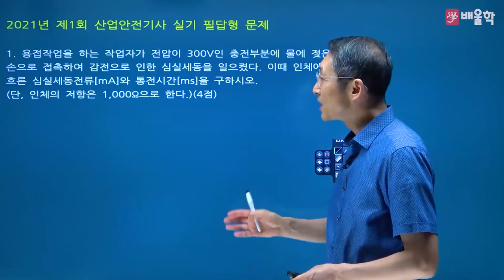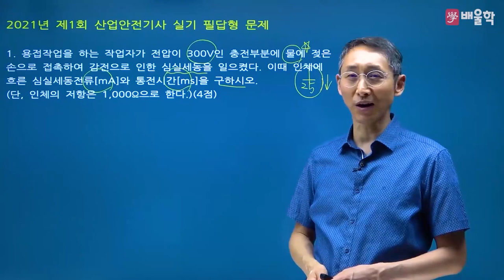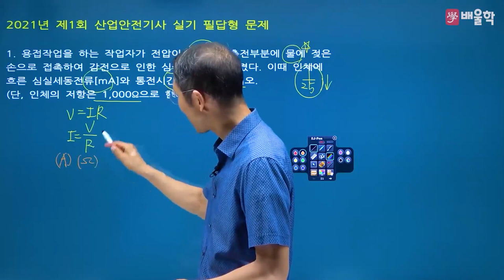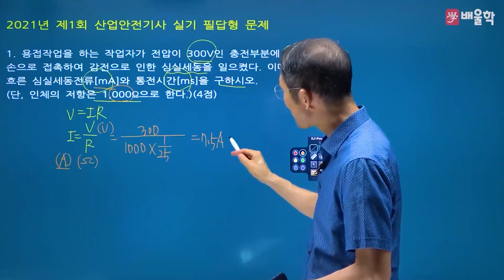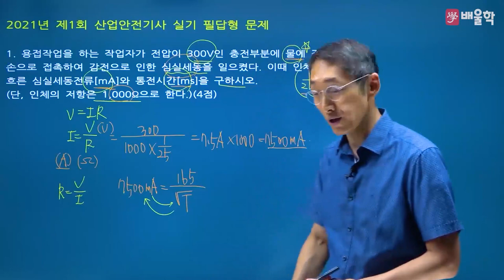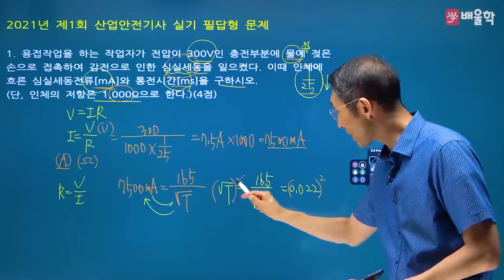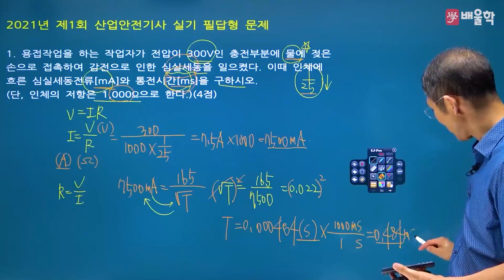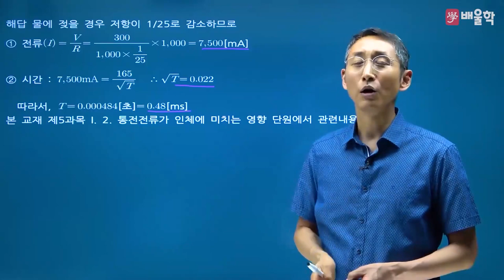[산업안전기사 실기] 2021년 1회 실기 기출 풀이 1 - 김용원 교수님